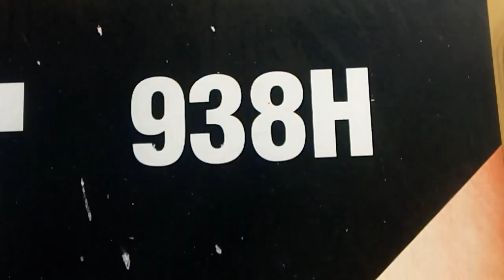Pa carregadeira 938h e k Caterpillar em operação na descarga do bagaço